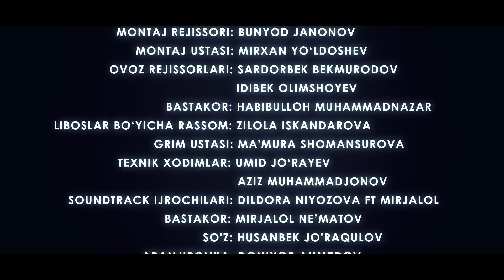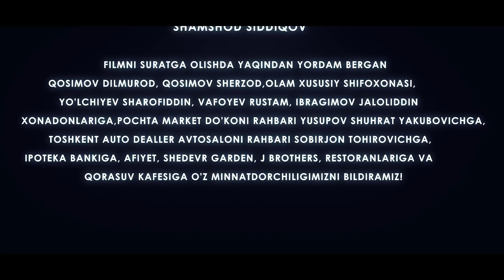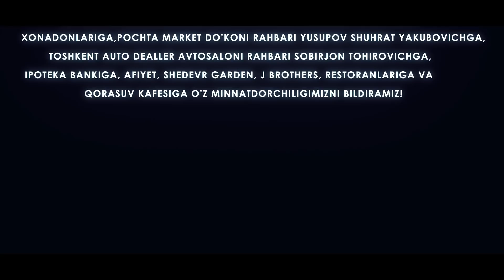EGOIST ( O'ZBEK SERIALI ) 34-QISM I ЭГОИСТ (ЎЗБЕК СЕРИАЛИ) - 34-ҚИСМ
Эгоист (Ўзбек сериал)
Давомийлиги: 30 дакика
Ишлаб чикарилган йили: 2020-йил
Тили: Ўзбек
Сценарий муаллифи: Равшан Йўлдошев
Постановкачи-режиссер: Исроил Исмоилов
Постановкачи-оператор: Сохиб Дурдикиличев
Бастакор: Хабибулло Мухаммадназар
Ёрдамчи-режиссёр: Зухриддин Рустамов
Продюсер: Умид Соатов
Фильм-директор: Шурзод Косимов
Ролларда: Мукаддас Холикова,Мирзатилла Шоназаров,Умид Соатов,Бехзод Шайматов,Гулнора Жуманазарова,Мавлуда Хикматова,Акрам Турғунов,Мадина Адилова,Хондамир Ниёзов,Дилдора Зокирова